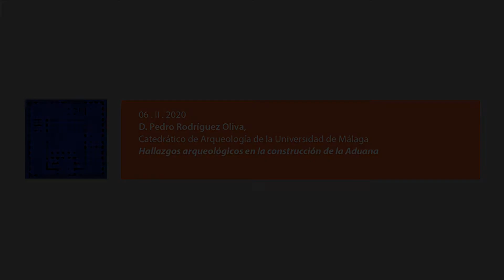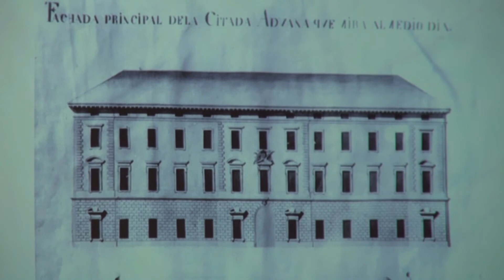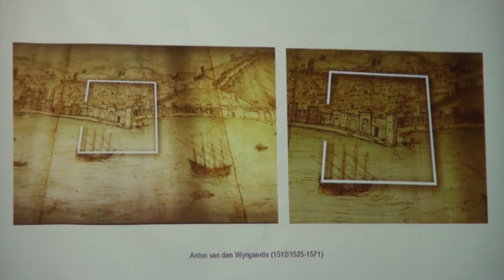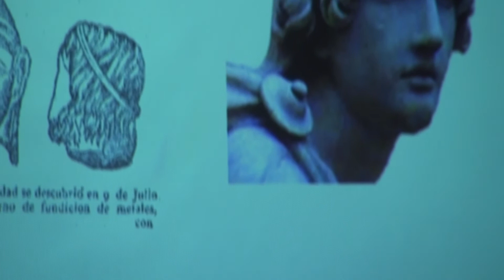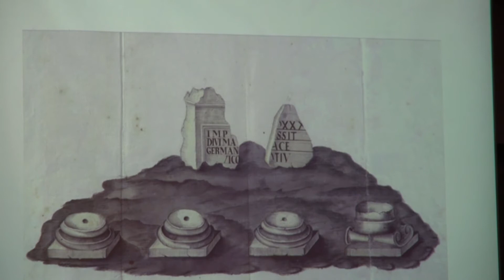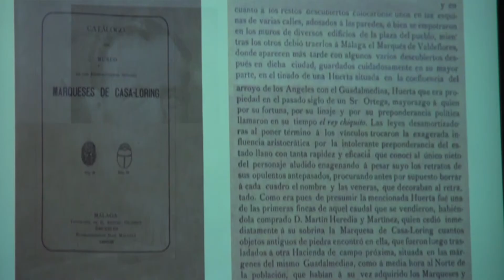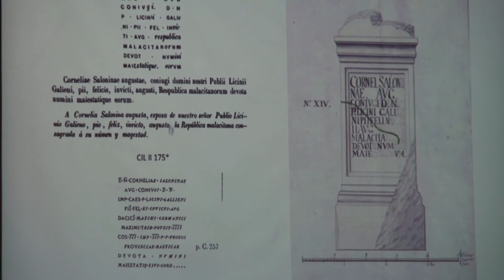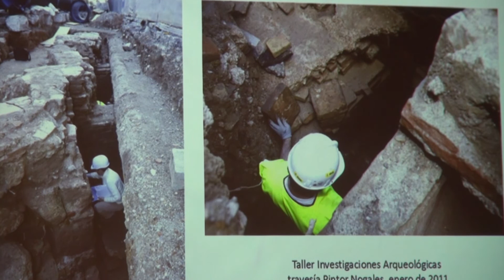D. Pedro Rodríguez Oliva: "Hallazgos Arqueológicos en la Construcción de la Aduana"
Conferencia de D. Pedro Rodríguez Oliva con el título "Hallazgos Arqueológicos en la Construcción de la Aduana"

Ciclo de Conferencias: De la Aduana al Museo de Málaga

Lugar: Sede de la Real Academia de Bellas Artes de San Telmo de Málaga
Museo de Málaga (Palacio de la Aduana)